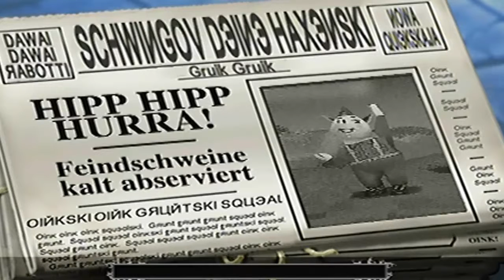Let´s Play Frontschweine Part 12 - Schützt den Weinkeller des Generals! - German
Moin ... und herzlich Willkommen zu einem neuen Projekt aus der Gaming-Manufaktur Viperfan91.
Wir spielen heute ein Strategiespiel zusammen, dass sich nicht ganz soooo ernst nimmt, nämlich Frontschweine.
Das rundenbasiernde Strategiespiel erschien Juni 2000 in den USA und im August des selben Jahres in Europa und wurde von Infogrames Sheffield House entwickelt
und vom Infogrames Amerika gepublisht. Das Spiel erschien für die Playstation 1 sowie für den PC, ist inzwischen übrigens auch auf Steam erhältlich.
Das Spiel verfügt sowohl über einen Einzelspielermodus als auch über einen Multiplayermodus. In diesem Spiel bekämpfen sich 6 Schweinenationen um ein Land namens Saustahlasien.
Dort sollen sich riesige Schweinefraßvorräte befinden die der besitzenen Nation die Macht verleiht über den anderen. So kommt es zwischen den Grunzkovskis (Russland,Rot), den Beefy Boys (Amerika,Hellblau), Fish´n`Ribs (England,Grün)
sowie den Porc au Vin (Frankreich,Blau), den Eisbeinen (Deutschland,Grau) und den Bonsai Quiekern (Japan,Gelb).
Das Spiel findet übrigens zur Zeit des 1. Welkrieges statt, was man zum Beispiel anhand der Pickelhauben bei den Deutschen erkennen kann, wir schlüpfen in die Rolle der Russen und wollen mit diesen Saustallasien erobern unter dem Oberkommando von Major Grimmschwart.

Werden wir es schaffen, die anderen 5 rivalisierenen Nationen zu besiegen und die Quelle des Schweinefraßes zu besetzen?